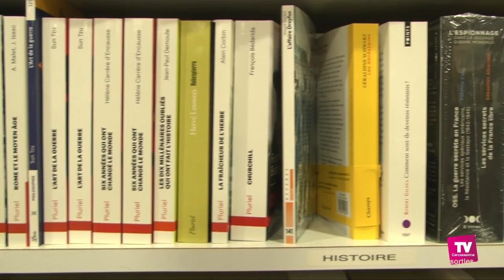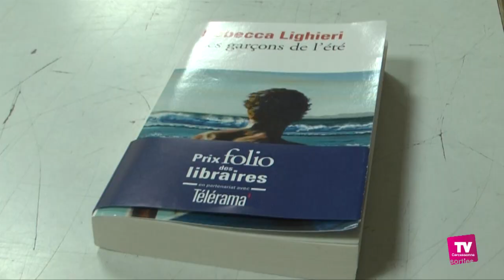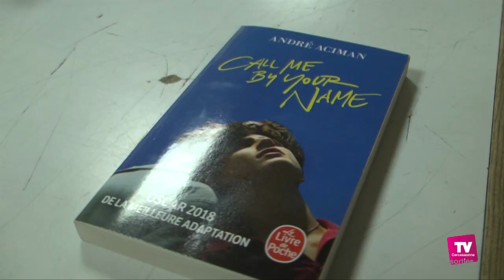Découvrez la sélection de lecture de la librairie Breithaupt pour cet été :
Margot, vendeuse à la librairie Breithaupt, nous a proposé une sélection de trois livres pour cet été.